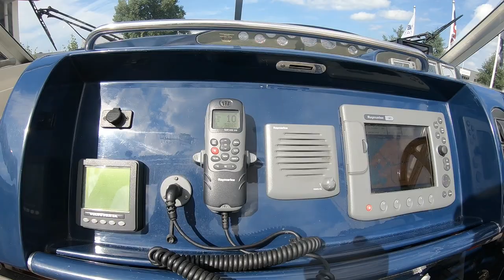2006 Broom 39 - Boat Sold by De Vaart Yachting